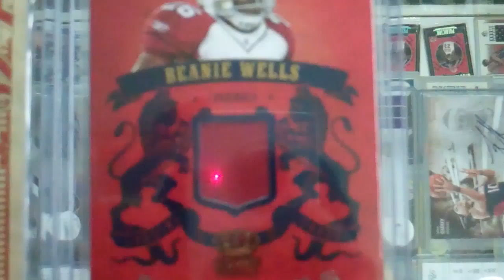2010 Crown Royale Football TEBOW BRADFORD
This box of Crown Royale had both a BRADFORD & and TEBOW!!!...